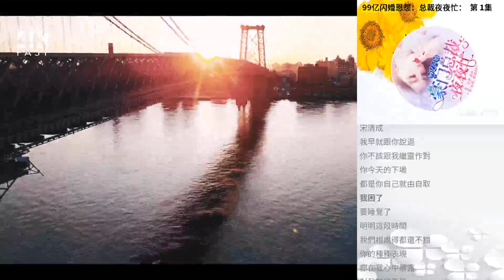99億閃婚恩怨：總裁夜夜忙： 第 1集